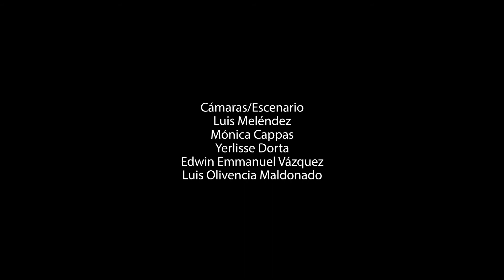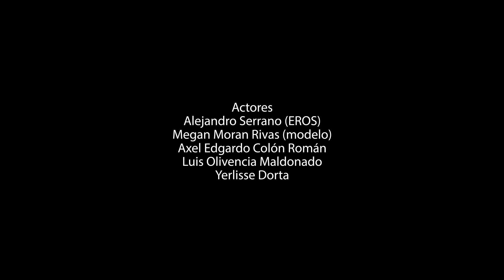Eros - Piensa en Mi (Official Video)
Eros es un artista de música urbana de reggaeton y trap. Puedes escuchar más de su música por soundcloud más abajo en la descripción.

Productor  - Luis Meléndez
Libretista - Luis Meléndez
Cámaras y Escenario - Luis Meléndez - Mónica Cappas - Yerlisse Dorta
Iluminación - Yerlisse Dorta - Mónica Cappas
Editor - Luis Olivencia